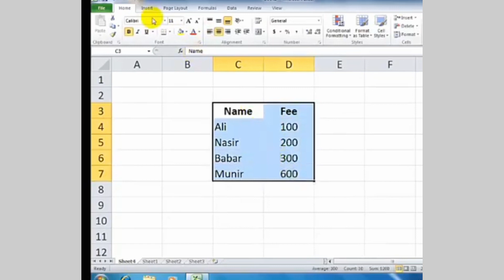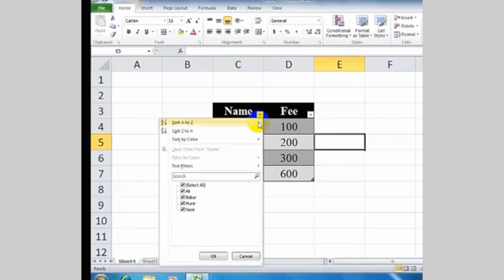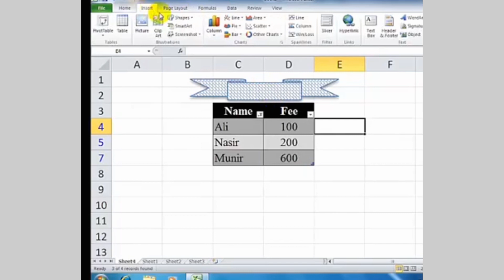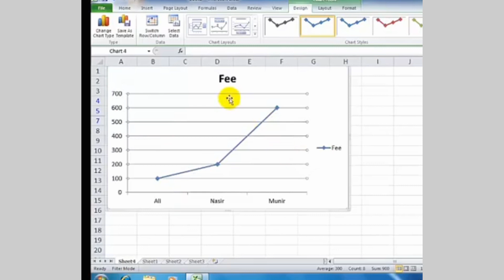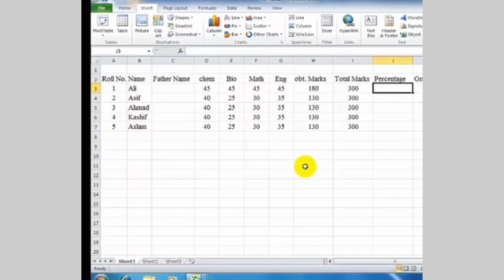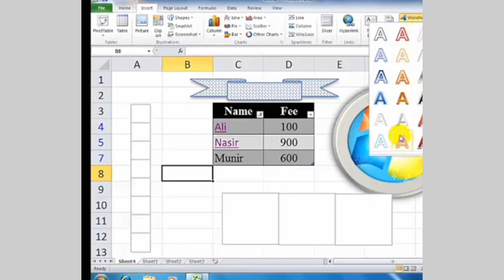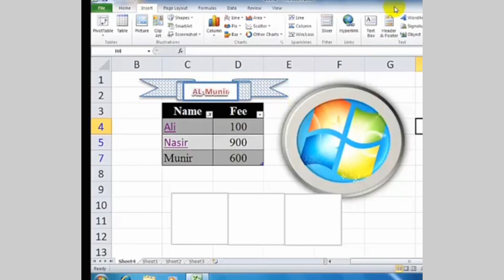excel tricks and tips| excel shortcuts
Hi, Friends, This is Malik Afzal and Welcome to my Technical Skills & PPSC educational learning channel. This is skilled based learning channel.  It is also helpful for the preparation of all kind of Punjab, Federal Governments, Upcoming Jobs, Competition and all kind of Admission Tests and exams. Have a good day. Happy Learning with Technical Skills & PPSC.